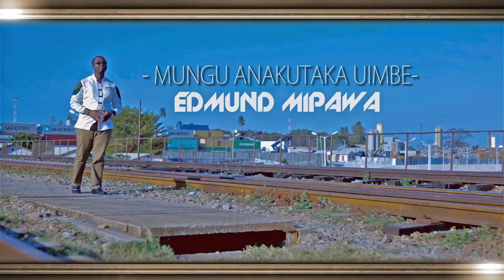Edmund Mipawa - Mungu anakutaka uimbe (OFFICIAL VIDEO)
The first item from Edmund J. Mipawa going by the title "Mungu anakutaka Uimbe" or (GOD WANTS TO HEAR YOU SING)
This song remind us on how important singing is to our Lord God.

Audio Production by Vancuva Jackson from HOMETOWN STUDIOS
Video Production by Fredrick Rugina from CINEMATIX MEDIA GROUP